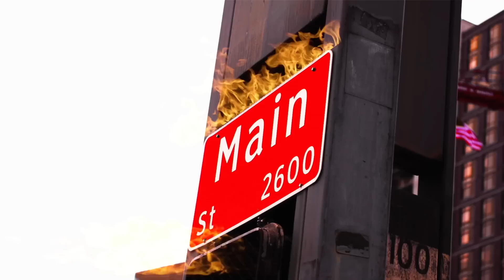BIG BREW STEPPA SHATTERS WASHPOTS AND RED MEN